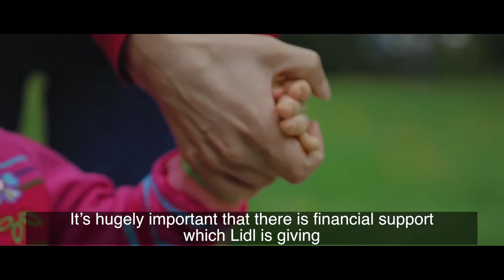Lidl brand video with subtitles